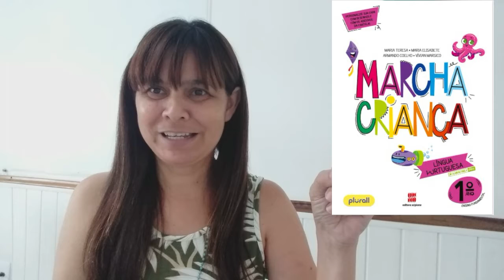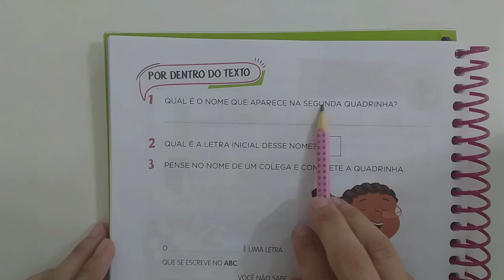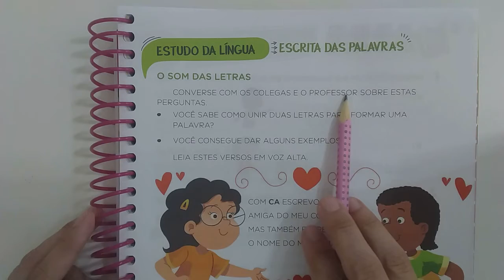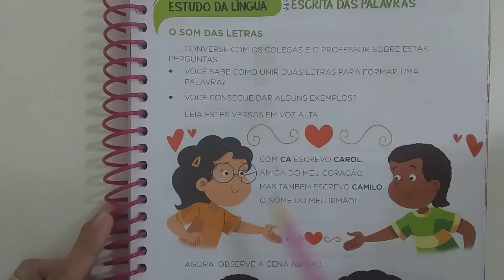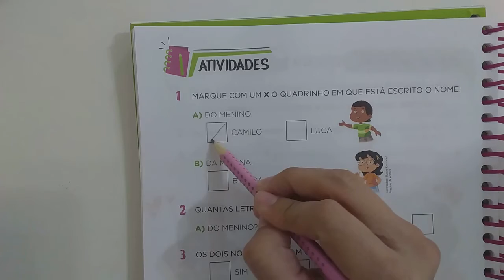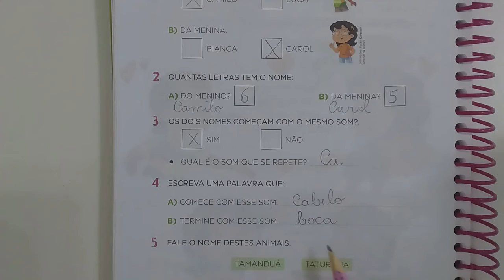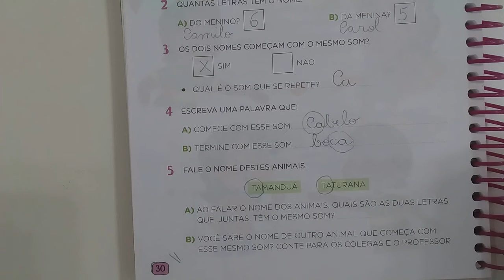LÍNGUA PORTUGUESA 1° ANO 03 DE MARÇO